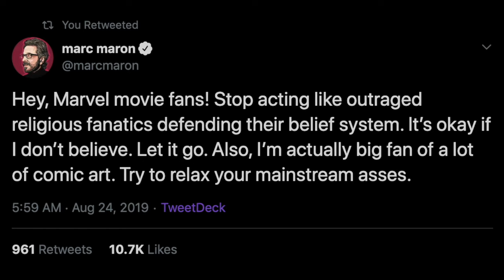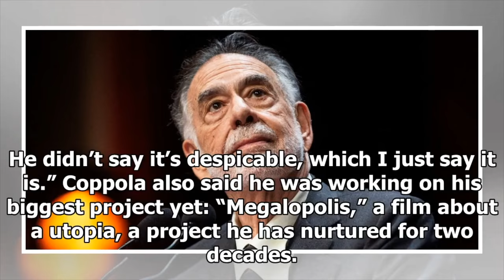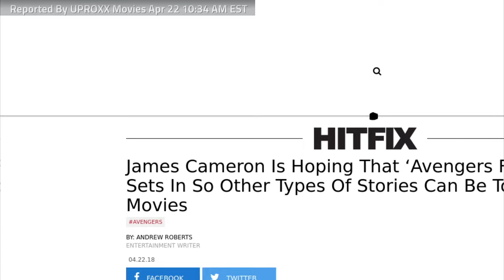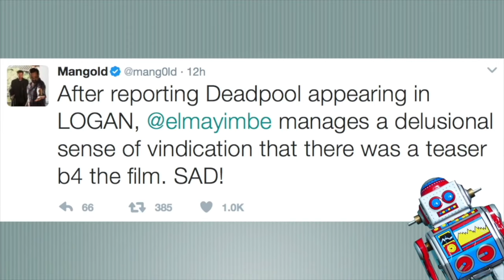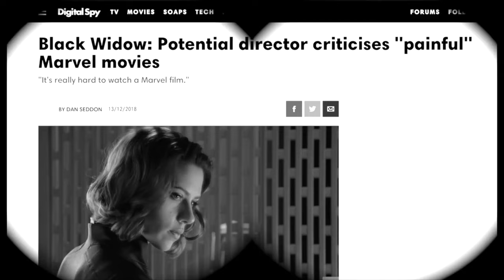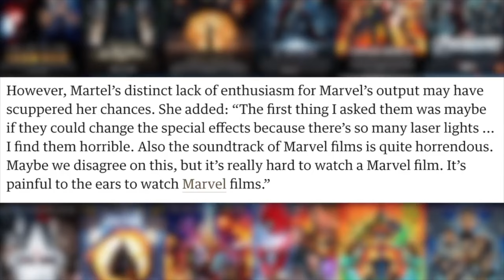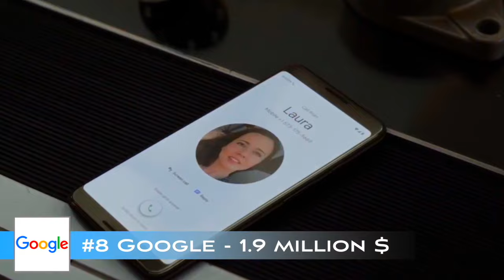Marvel dunked on for 20 minutes straight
Marvel dunked on for 20 minutes straight by Martin Scorsese, Chris Nolan, Zack Snyder, Alan Moore and many others 😂

Welcome to the Film Gob Universe ⚡️ Here you'll find a YouTube channel run by a Scottish dwarf who happens to review Movies 🎞️, collects Blu-rays 💿 and hosts the Collision Talk podcast 🎙

‣ Profile badges
‣ Exclusive content
‣ Live chat emojis
:lord:        :baby:
:johns:     :bob:
:joss:       :armin:
:jody:       :scott:
:fish:        :campea: